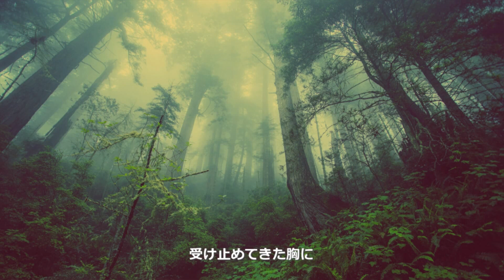【VOCALOID5カバー】アイリス/藍井エイル feat.VY1V4 Natural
一部調教し直して再アップ(汗)

【主題歌】TV ソードアート・オンライン アリシゼーション ED
シンガー:VY1V4 Natural

[OffVocal] カラオケ歌っちゃ王さん